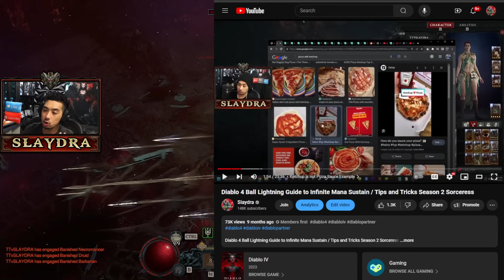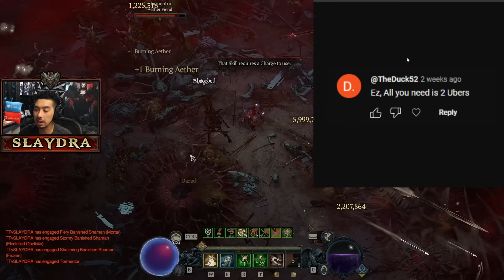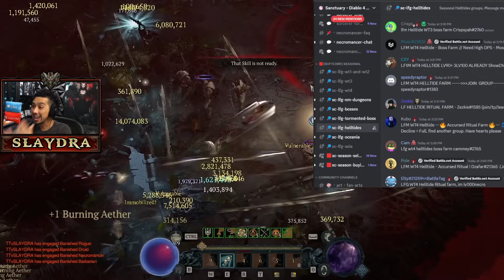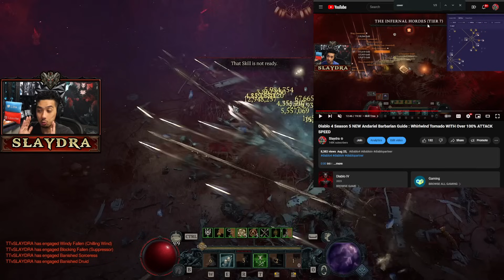Diablo 4 STOP BEING BAD Guide: Attack power, Mythics, How to Improve in Learning Builds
0:00
0:15 Attack Power IS NOT a good Number
1:36 GET DAMAGE REDUCTION not ONLY Big HP Number
2:30 How you get More skills?
4:25 Why Rank 1 Builds May not be Best for you
6:10 Dont play Highest Tier in game and why
9:18 Why your Build isnt the same
13:42 YOU NEED Ubers and Mythics Its not hard
18:46 Just watch the video It will save you MORE TIME
19:37 Big Number does not mean better

More Diablo 4 Season 5 Videos!

Diablo 4 Best Way to get Tempering Recipes Diablo 4 Season 4 / 5 PTR Fast Guide

Builds Guides
===Rogue===

===Sorc===

===Druid===

All Classes